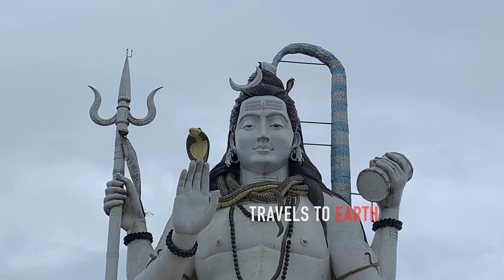CHAR DHAM - Namchi, South Sikkim | Huge Lord Shiva Statue | India 🇮🇳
Siddheshwar Dham (Char Dham)
 Char Dham is a huge pilgrimage & cultural complex developed by the Sikkim Government to promote Religious, Eco and Village tourism in the state. Over Rs. 56 crore has been spent on this complex which spreads across 29 hectares of area on top of a hill known as the Solophok hill in Namchi of south Sikkim. This temple complex is also known as Siddheswar Dham and was inaugurated on 8th November 2011.

It is situated at Solophok hill which is 5 km away from Namchi town. It is believed that a visit to the place is enough to wash away one’s sins. The 108 feet statue of Lord Shiva is encircled and supported by a girdle of twelve Jyotirlingams Chardam, which is situated in India in four different places like East Jagannath, West as Dwarika, South as Rameshawaram, North as Badrinath Dham, where especially Hindus consider the main pilgrimage.

In order to give all that a Shiva devotee may need, there are replicas of twelve Jyotirlangas constructed around the Shiva temple. But there are far more to this pilgrim center, after all it's meant for all Hindus with religious mind. Hindus believe that in order to attain salvation and emancipation, one needs to do pilgrimage at each of the four (char) dhams that are located in different parts of India.

With an aim to make this center a complete self contained one for all, replicas of char dhams have also been created, and they are Badrinath Dham, Jagannath Dham, Dwarka Dham that are dedicated to lord Vishnu and Rameshwar Dham which is dedicated to lord Shiva.

Ticketing:
Once you buy the entry tickets (there can be long queues during high season), you enter into a large hall that showcases miniaturized versions of various structures and idols in the complex and also gives you an overall orientation. Spend some 10 minutes here and move on.

Char Dham is administered by Char Dham Trust.
The complex (darshan) is open 12 hours a day. The morning hymns on loudspeakers start at 9am. Pooja, ceremonies and religious programs take place time to time. The timings are notified by the trust.

Fees
Entry fee: Rs. 50/- per adult. Parking fee: Rs. 30/- per car.
You can carry camera and camcorders. However no photography is allowed inside any dham or temple.

How to Reach:
By Air
The nearest airport is Bagdogra in West Bengal about 102 kms from Namchi which is a domestic airport and connected to the nearest international airport being Kolkata in West Bengal.
By Train
The nearest railway station is New Jalpaiguri Station in West Bengal about 96 kms from Namchi from where one can avail trains to different parts of the country.
By Road
Namchi is approximately about 92 kms from Siliguri. The Sikkim Nationalised Transport (SNT) buses plies regularly from Namchi to towns within the state and Siliguri. Private taxis are also available on regular basis for hire or on shared basis.